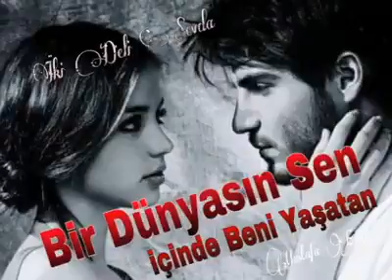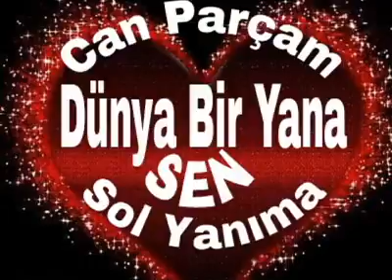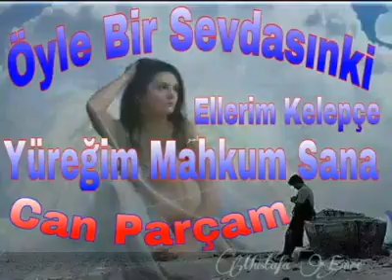Yüreğim kanatlanmış sana göçüyor Ne mesafeler var gözümde ne de çaresizlikler Sevdalı bir bakışın es